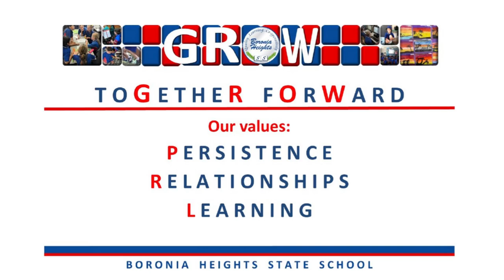Welcome to Year 4, 2022